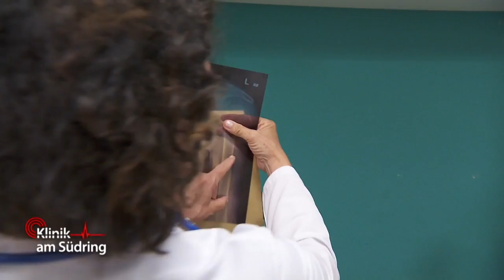"Ich habe Angst!" Bereits GELÄHMTER Schüler hat schlimmen UNFALL 👨🏻‍🦽 😱 | Klinik am Südring | SAT.1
Ein jugendlicher Rollstuhlfahrer wird durch einen Unfall bei einer Kiesgrube an der Schulter und am Kopf verletzt. In der Notaufnahme kümmert sich das Ärzteteam um den 14-Jährigen.